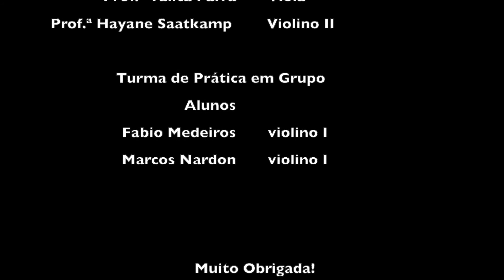Ode à alegria - final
Beethoven, 250 anos de nascimento.
3 professoras e 2 alunos